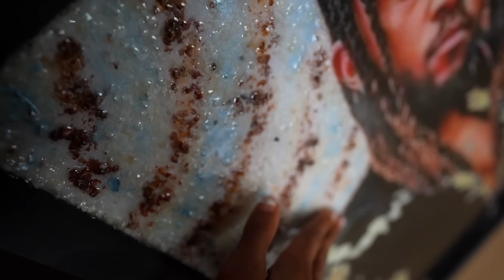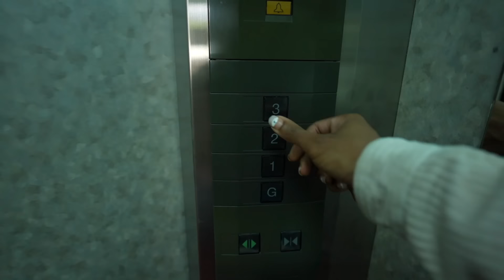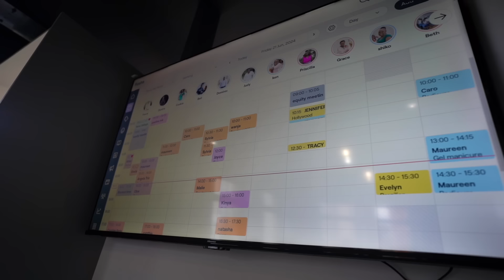Activist Manenos | VLOG 110